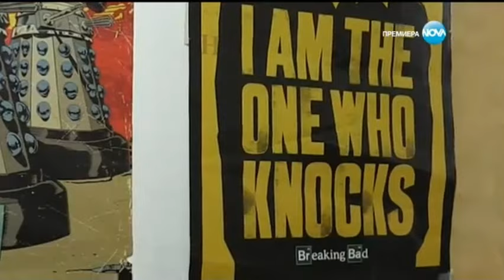София Ден и Нощ Епизод 221